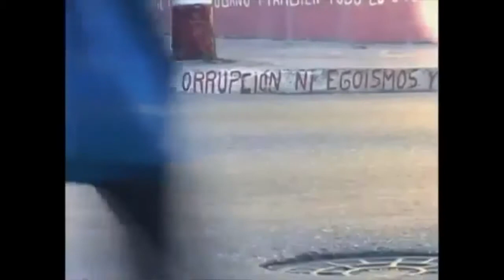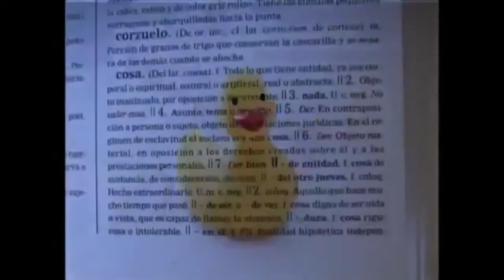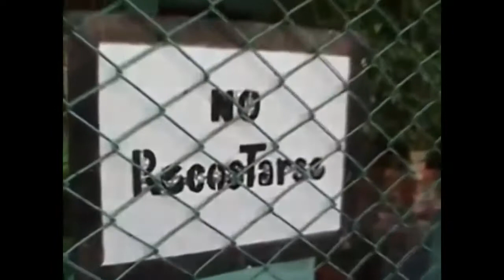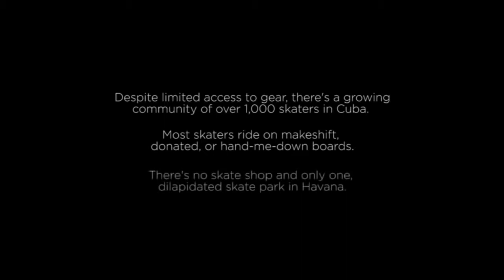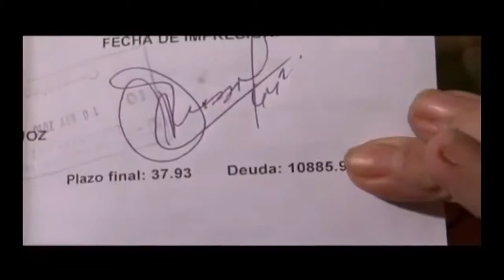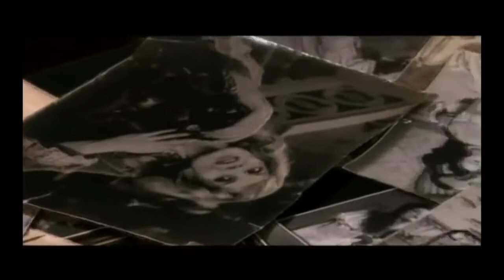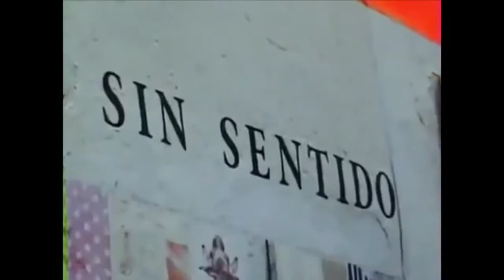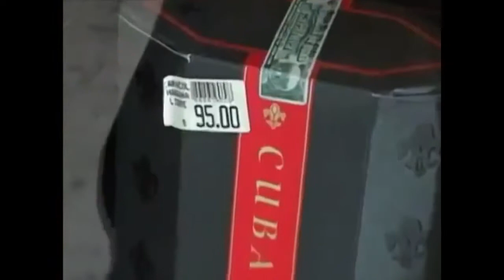Mira Documentales Programa completo 4 de octubre de 2017